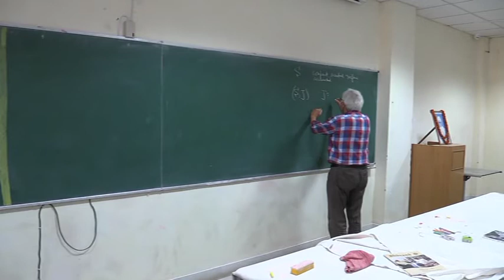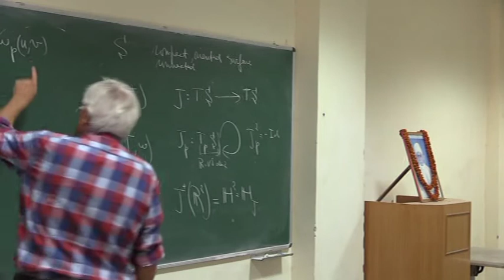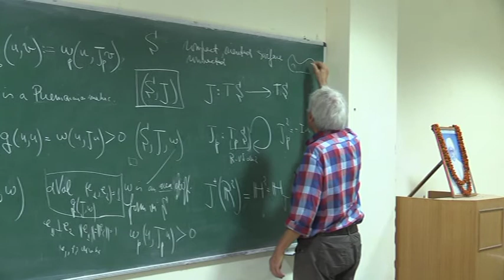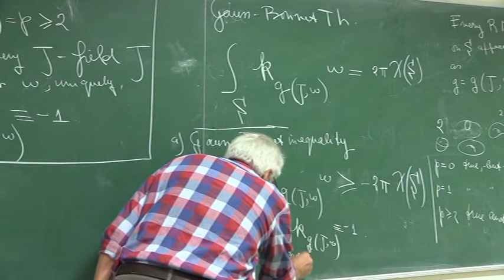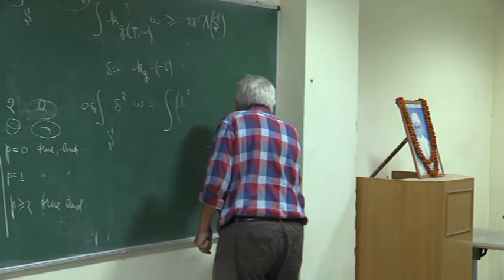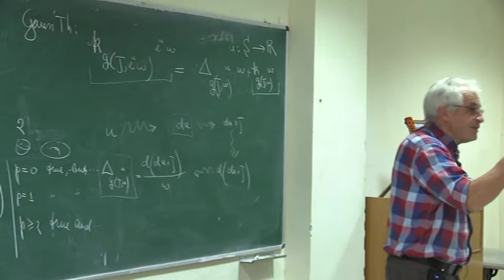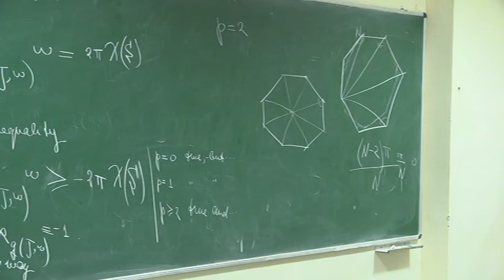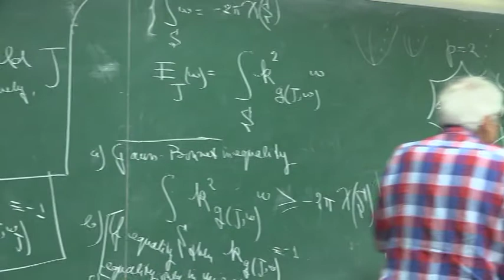Prof. Norbert A’Campo, CIMPA School on Finsler Geometry and Applications Lecture-4